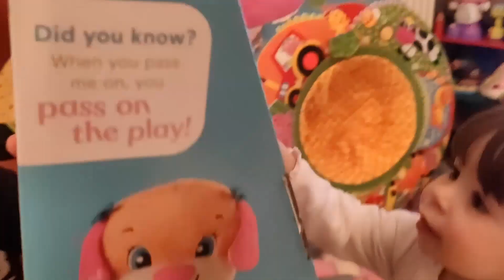2 éves lett Pandi ❤️❤️